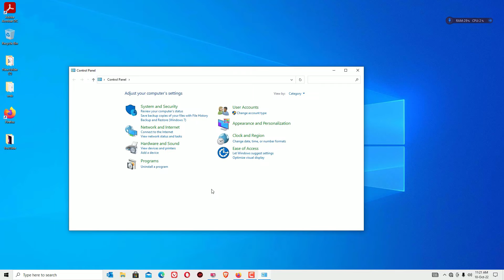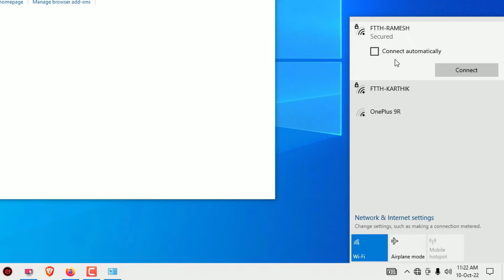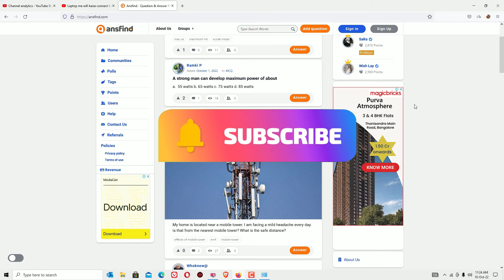HOW TO CONNECT WIFI INTERNET ON ANY WINDOWS LAPTOPS EASILY! [2022]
HOW TO CONNECT WIFI ON ANY WINDOWS LAPTOPS EASILY!.